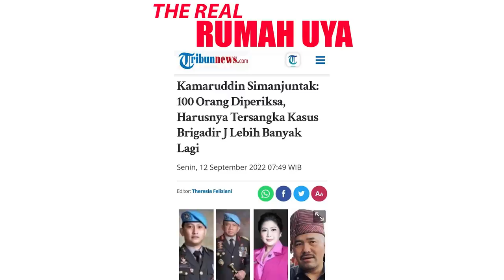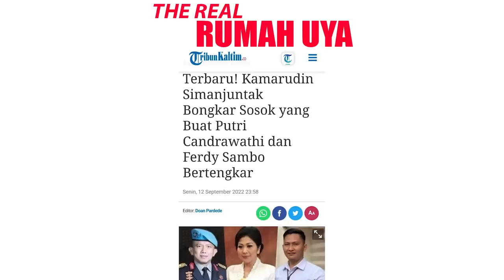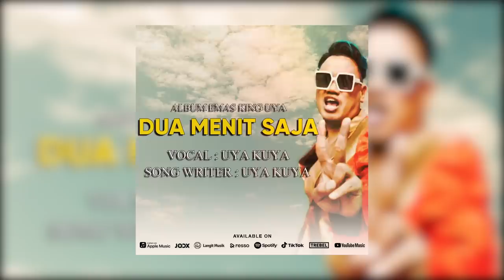INILAH MOTIF P3N3MB4KAN BRIGADIR J ‼️ KAMARUDDIN : SAMBO KETAHUAN NIKAH LAGI DENGAN SI CANTIK ‼️